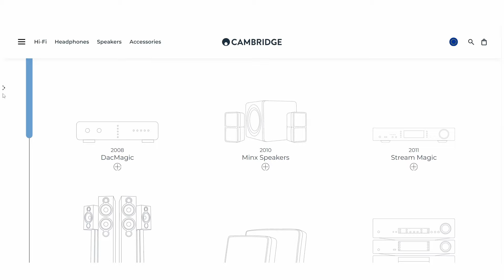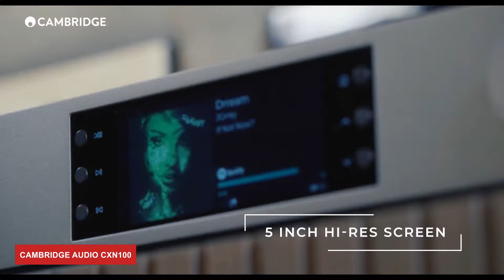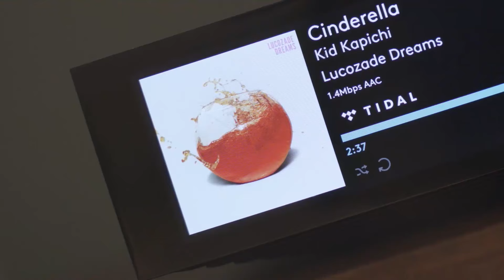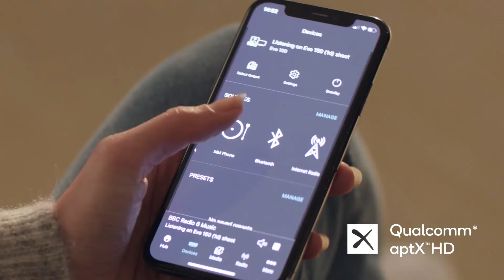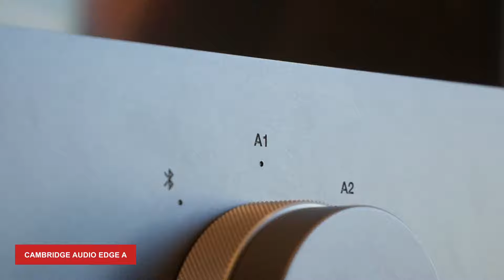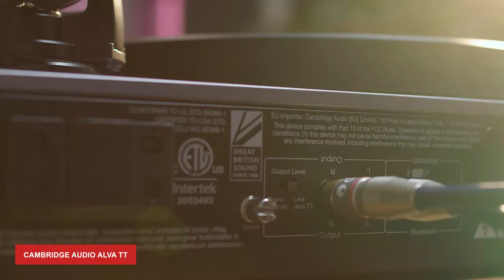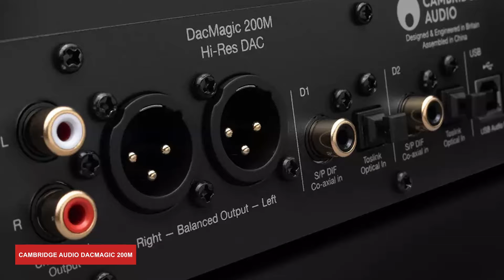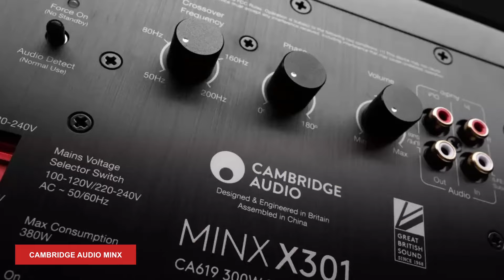Co słychać w Wielkiej Brytanii? Przyglądamy się Cambridge Audio - Przegląd Oferty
W tym materiale przedstawimy Wam nieco bliżej brytyjską markę Cambridge Audio, która bardzo mocno zapisała się na naszym rodzimym podwórku. Sporo z Was na pewno zetknęło się w swojej historii poszukiwań audio, lub też dopiero zetknie z tym producentem, dlatego też postanowiliśmy krótko opowiedzieć historię, a także przedstawić obecną ofertę Cambridge’a.